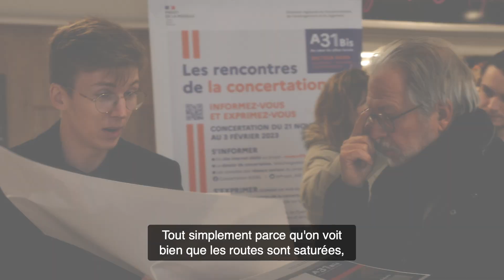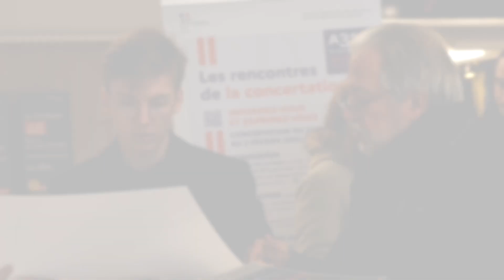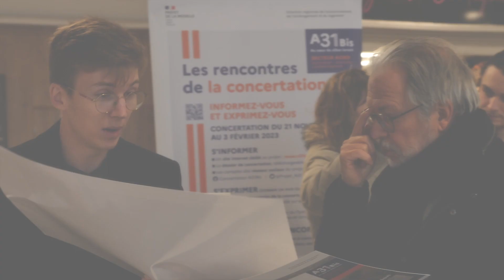[Le public a la parole] Centre commercial E. Leclerc Fameck, le 02/12/22 #5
[LE PUBLIC A LA PAROLE]

📽️ Découvrez en vidéo les témoignages des participants à la concertation

➡️ Propos recueillis lors de la rencontre de proximité au centre commercial E. Leclerc de Fameck - Fameck, le 2 décembre 2022